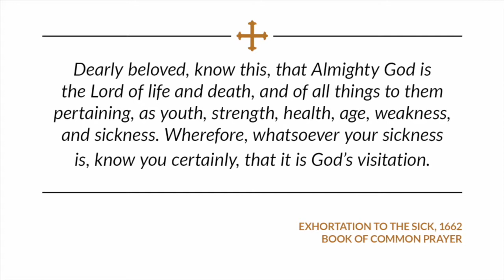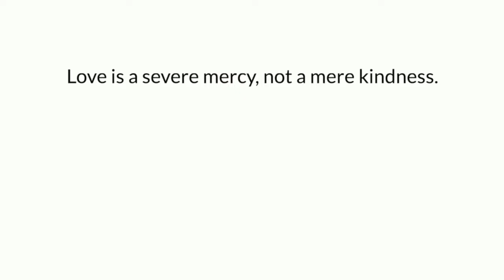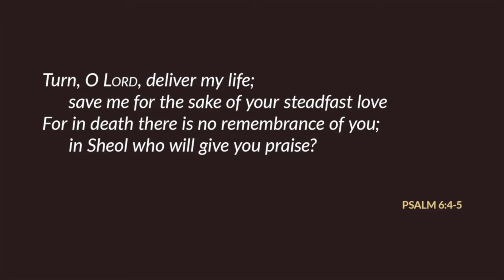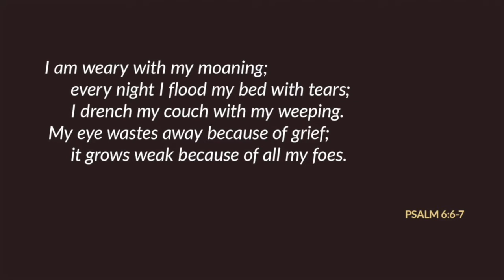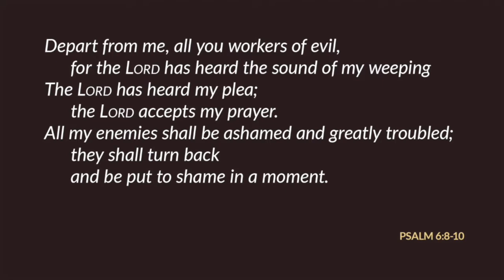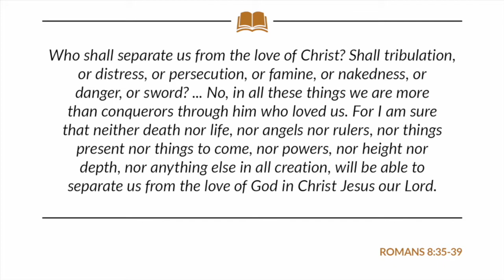God's Visitation | Session Five | Truthful Speech as Common Prayer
Is it possible to experience God's presence in a time of suffering and loss? In the throes of grief, sorrow, and anxiety, the psalms of lament, especially those composed by King David, can open our eyes to notice God's nearness.